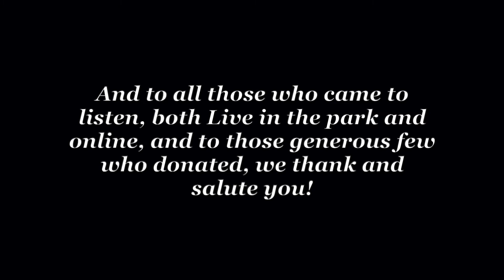Saltaire Showcase For Ukraine (Highlights)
Highlights from the 00 Networking and Media, Showcase for Ukraine.
Filmed LIVE in Roberts Park, Saltaire, on Sunday 25th September 2022.
In association with, The Friends of Roberts Park Bandstand events, Saltaire Festival and Live On Location.